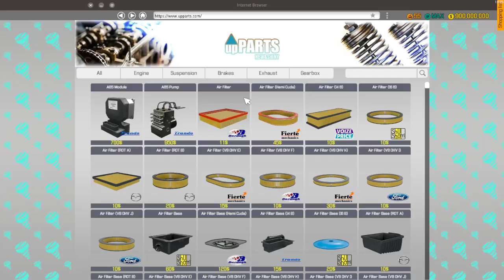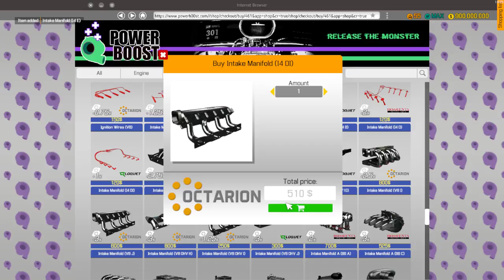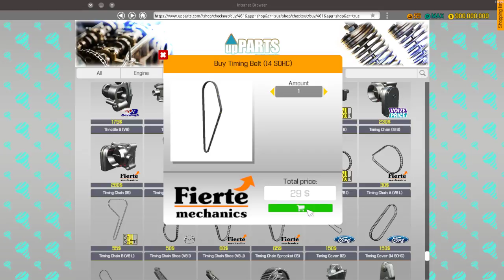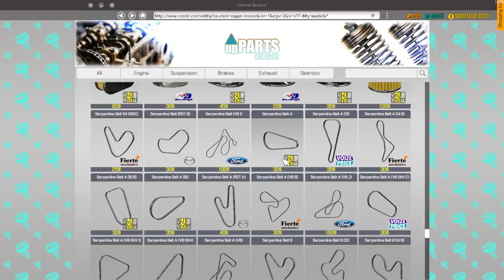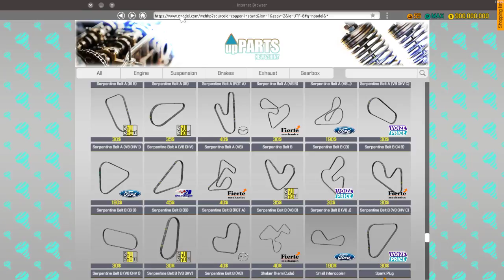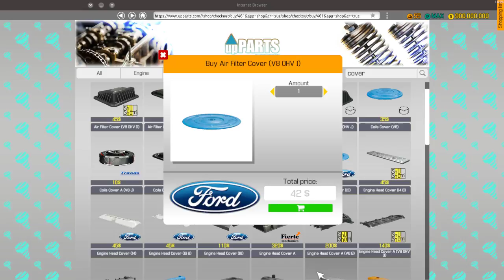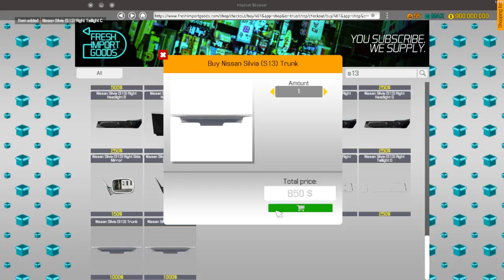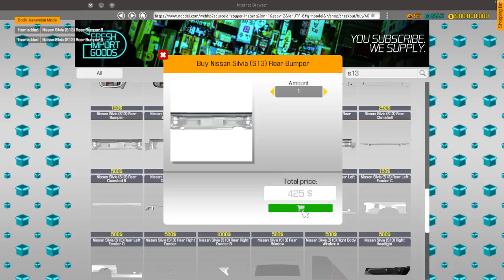Car Mechanic Simulator - 3 builds at once???